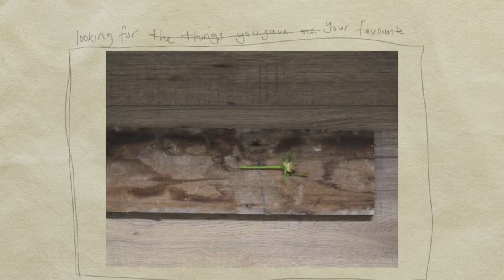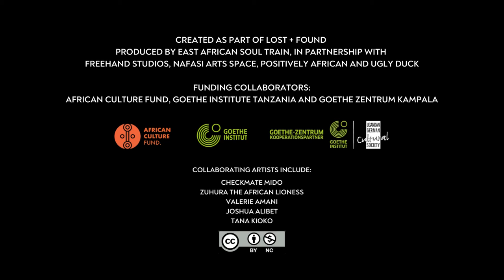To look back By Valerie Amani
Valerie Asiimwe Amani is a Tanzanian artist. Her multi-disciplinary approach incorporates textiles, poetry, moving images and digital collages; experimenting with notions of memory, hybrid spirituality and the body. She is also a writer and art mentor, focusing on young East African artists. This piece speaks on a journey of romance and the ebb and flow of emotions that run along with the journey.

Collaborating artists include:

Valerie Amani
Checkmate Mido
Zuhura the African Lioness
Joshua Alibet